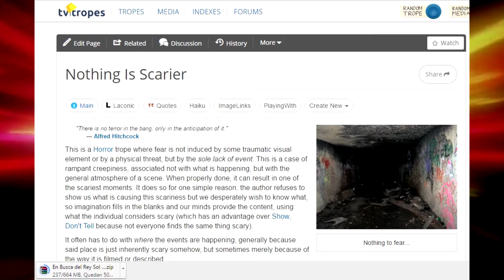Marzo Bizarro: Eraserhead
¿Alguna sugerencia?